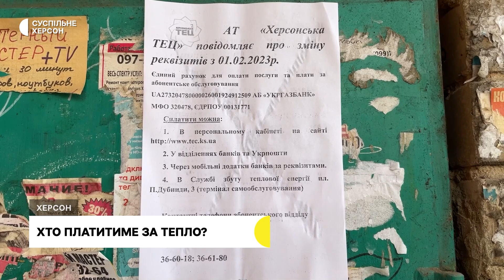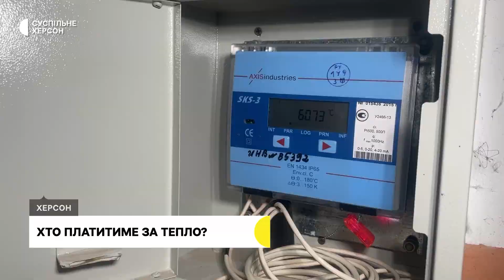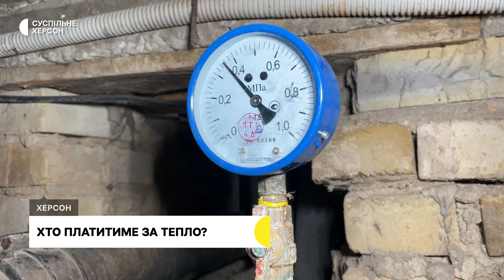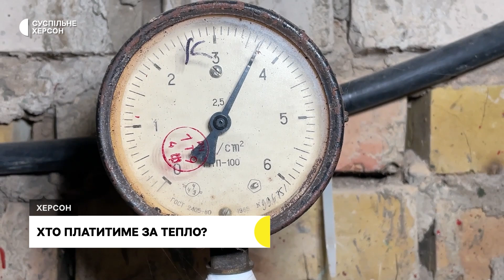Новий очільник ХОВА, пожежа у Херсоні, волейбол, опалення, Нова Каховка без світла | 07.02.23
Новим очільником Херсонської обласної військової адміністрації стане Олександр Прокудін. Сьогодні Уряд підтримав відповідний проєкт указу Президента. Пожежа у середмісті Херсона. Сьогодні зранку горіла покинута будівля в районі центрального ринку. Без електрики та інтернету лишились жителі тимчасово окупованої Нової Каховки та прилеглих сіл.Чому це сталось? Людей нема, борги є. У Херсоні місцеві комунальні підприємства нараховують оплату за теплоносій. Що буде з боргами за комунальні послуги? В окупації, і під обстрілами. В обласному центрі ветерани волейболісти не припиняють тренувань.